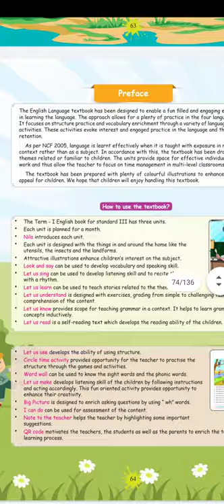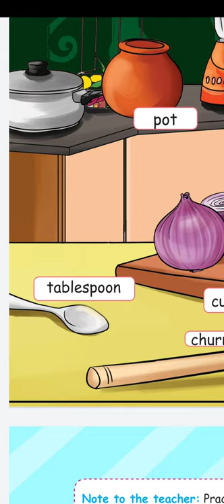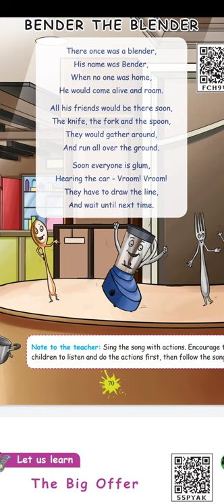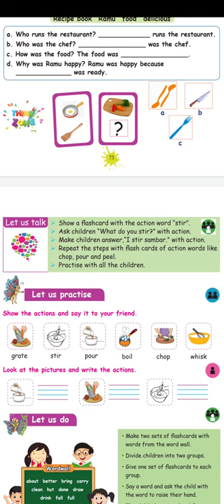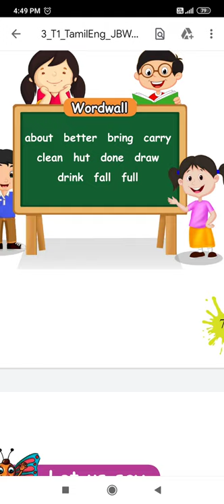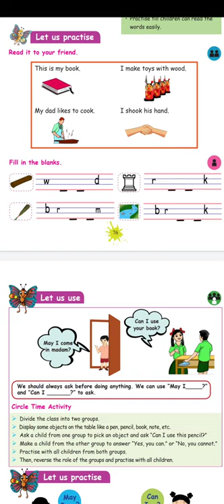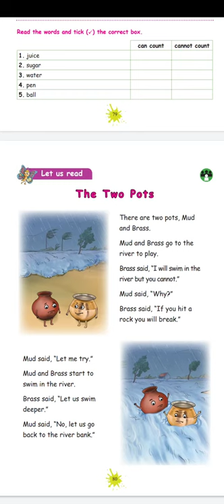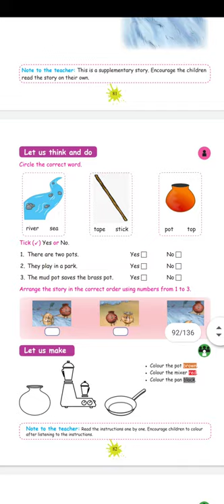3rd Standard English Term 1. Unit 1--Our kitchen